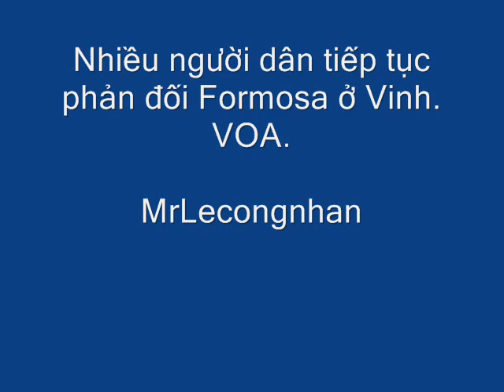Lần đầu tiên trong lịch sử 30 ngàn người dân đã xuống đường phản đối chế độ .